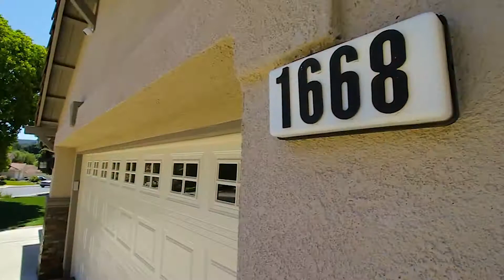1668 Springhaven Ave Newbury Park, CA 91320 - Live Video Tour